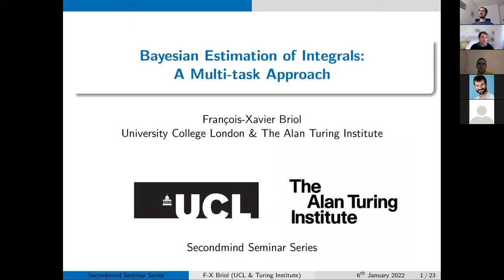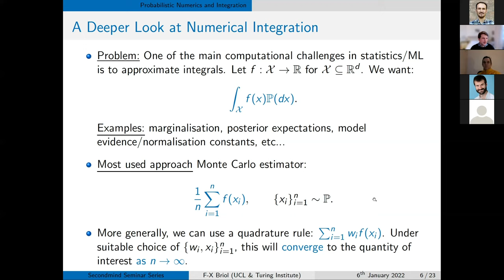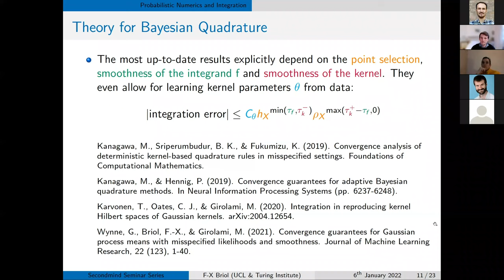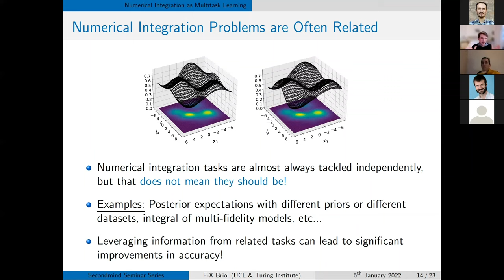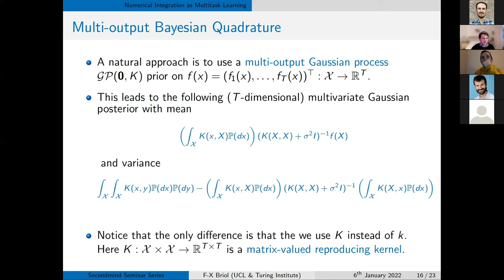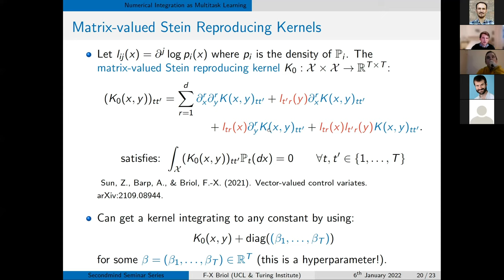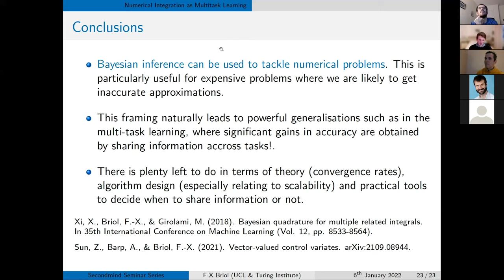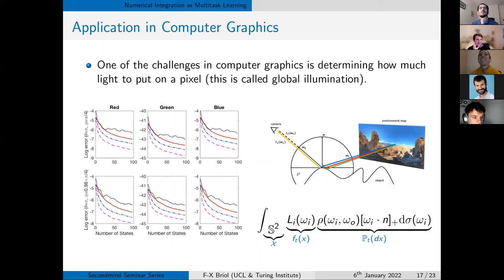François-Xavier Briol - Bayesian Estimation of Integrals: A Multi-task Approach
Abstract:
The estimation of intractable integrals is one of the main computational challenges in machine learning. For example, Bayesian machine learning often requires the computation of posterior moments, of the model evidence, or of marginal likelihoods. This is a particular challenge when working with large-scale or computationally expensive models, in which case the cost of integrand evaluations makes most standard Monte Carlo methods prohibitively expensive. In this talk, we will review recent advances in probabilistic numerics, where the problem of numerical integration is itself seen as a Bayesian inference task, which opens up opportunities for uncertainty quantification and active learning. We will focus in particular on approaches based on multi-output Gaussian processes and Stein's method, which allow us to leverage information from related integration tasks.

Speaker:
Dr Francois-Xavier Briol is a lecturer (equivalent to assistant professor) in the Department of Statistical Science at University College London, and a group leader at The Alan Turing Institute in the Data-Centric Engineering programme. His research focuses on the intersection of computational statistics, machine learning and applied mathematics. He works on statistical computation and inference for large scale and computationally expensive probabilistic models, and is interested in applications in the physical and engineering sciences.

This talk was given at Secondmind Labs, as a part of our (virtual) research seminar. Our research seminar is where we exchange ideas with guest speakers, keeping you up to date with the latest developments and inspiring research topics. Occasionally, Secondmind researchers present their own work as well. You can find a complete list of speakers